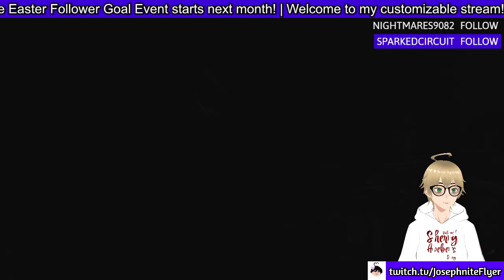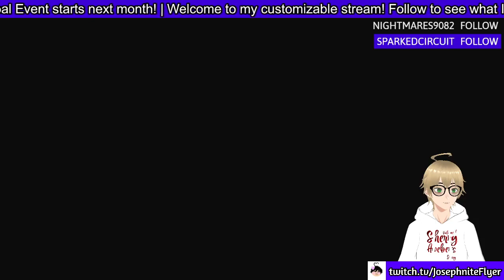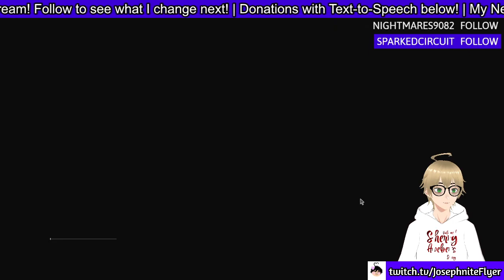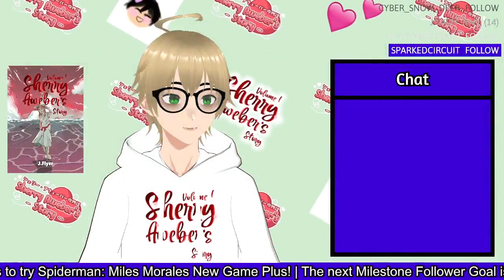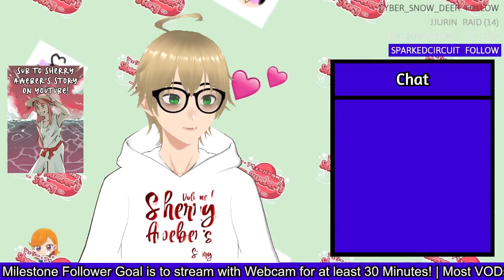Resident Evil 4 (Remake #2)